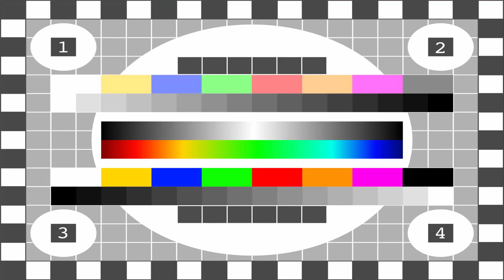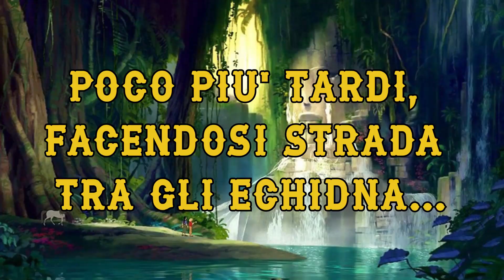La strada per Eldo... Cuneooo!?! - Mad Script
Ecco il nostro primo Mad Script!

Jacopo e Paolo risponderanno a delle domande di vario tipo, e le loro risposte andranno a sostituire delle parole all’interno di un copione, che poi dovranno interpretare!

Scoprirete che succedono cose strane quando El Dorado diventa Cuneo, e al posto di oro e metalli preziosi si trovano pietra, rame, tungsteno e... legno di tek!

CREW
Montaggio: Paolo Volpe, Jacopo Comoglio
Fotografia: Jacopo Comoglio, Blu
Regia: Blu
Operatore di camera: Blu
Grafiche: Blu